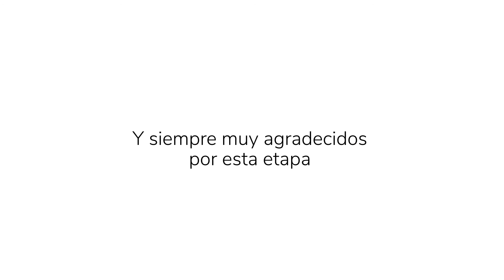La experiencia de los bailarines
Desde la virtualidad la compañía ha seguido trabajando y encontrándose, sumando variedad de charlas y clases. Siempre muy agradecidos por esta etapa.